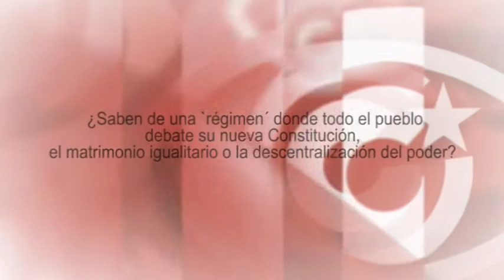¿Un régimen en el que todo el pueblo debate su nueva constitución?